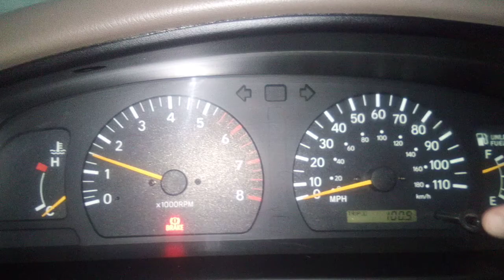2000 Tacoma 2.7 Cold Start 0F 77k miles